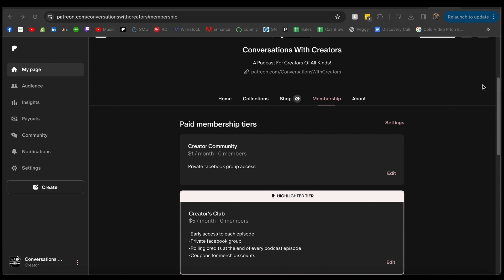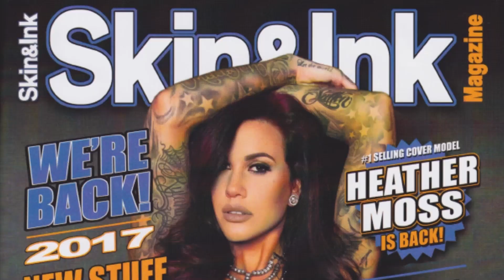From Candlelight to Spotlight: AGT's Shadow Ace Hand Shadows and Viral Success | Episode 49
Philip Galit, also known as Shadow Ace, is a hand shadow artist from the Philippines. He discovered his talent for hand shadow artistry as a child when he would entertain himself by creating hand shadows on the wall using a candle. His passion for hand shadows grew, and he began creating more complex and unique performances. His talent was recognized when one of his TikTok videos went viral, leading to an invitation to compete on America's Got Talent. Shadow Ace engages with his audience by teaching them simple hand shadow tricks and involving them in his performances. He has turned his passion into a full-time career, creating videos for clients and performing live shows.

00:00

02:20

Discovering the Talent for Hand Shadow Artistry

04:35

From Hobby to America's Got Talent

06:29

Engaging the Audience in Live Performances

09:26

Creating Worlds with Shadows

11:23

Teaching Hand Shadow Tricks

12:48

Challenges in Creating Complex Figures

14:43

Turning Passion into a Full-Time Career